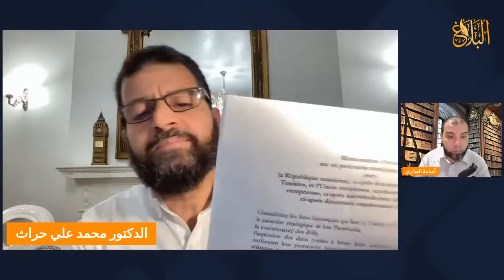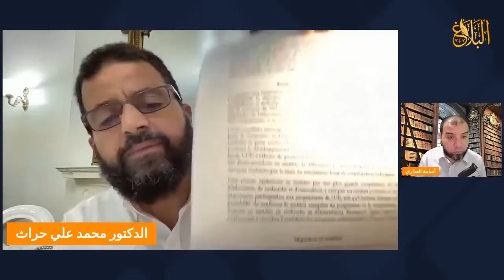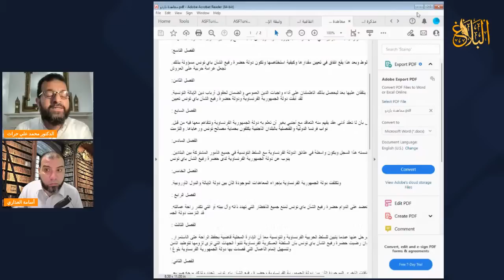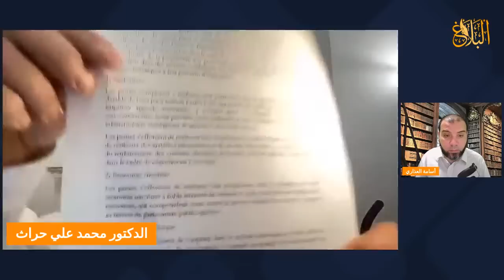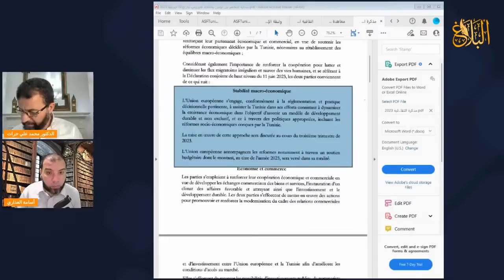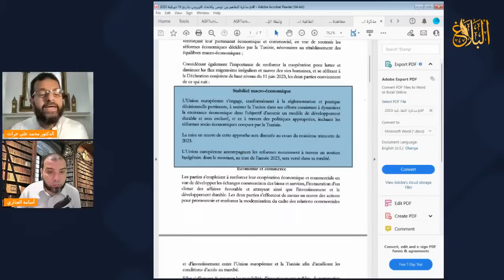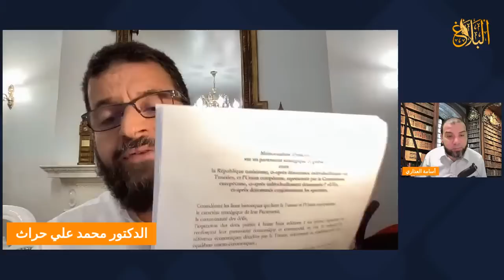منبر الأحد | مع د. محمد علي حراث ـ 23 جويلية 2023 | قراءة أسبوعية لأهم الأحداث العالمية و الوطنية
الحلقة التاسعة عشر
إعداد و تقديم
أسامة العذاري
الأحد في الساعة 22:30 ليلا